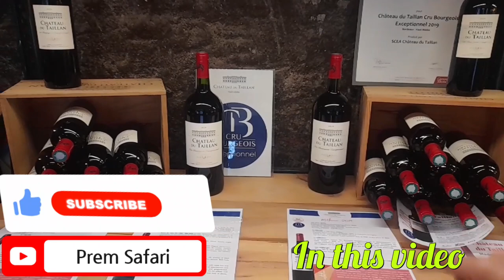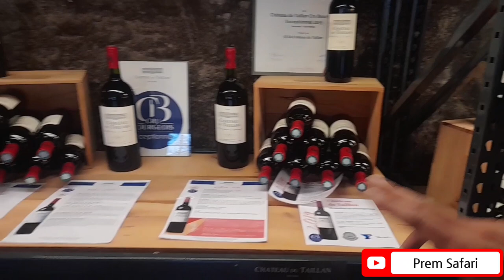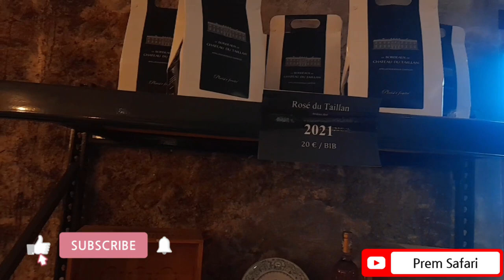First Time In France | Bordeaux Wine Tasting Tour, Vineyard chateau du tillian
Where is this place in France 👇

Château du Tillian is a vineyard located in the Bordeaux wine region of France. The vineyard covers an area of 60 hectares and is located in the commune of Blasimon, in the Entre-Deux-Mers appellation. The vineyard is planted with a variety of grape varieties, including Merlot, Cabernet Sauvignon, Cabernet Franc,and Petit Verdot,Château du Tillian produces a range of red and white wines,which are known for their elegance, finesse,and complexity. The vineyard is open for visits and wine tastings,and visitors can learn about the history and winemaking techniques of Château du Tillian.

your quarries :-
wine tasting tour,wine making process,wine in bordeaux, chateau du tillian,best wine from the france, france wine tour,

France tour vlog red list?list=PLq9bts_ci9Cvx17Y4km078-k8jjSfOiiw